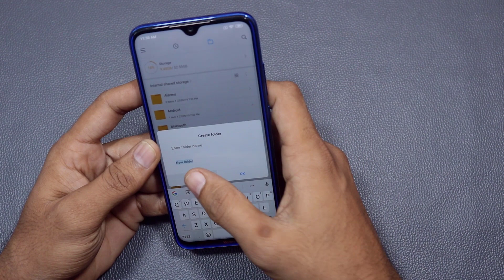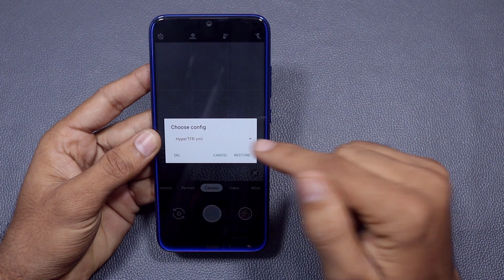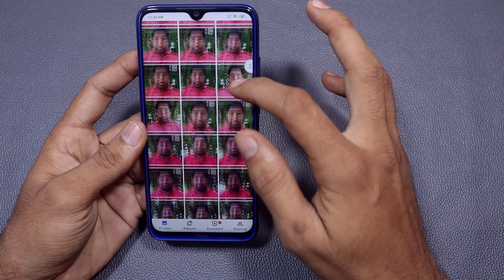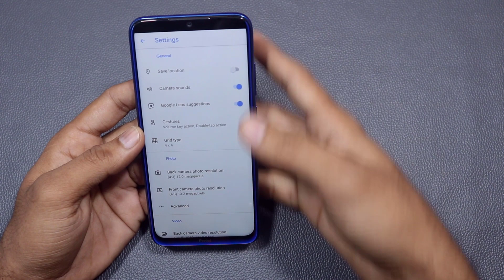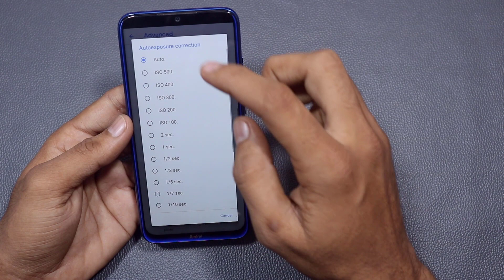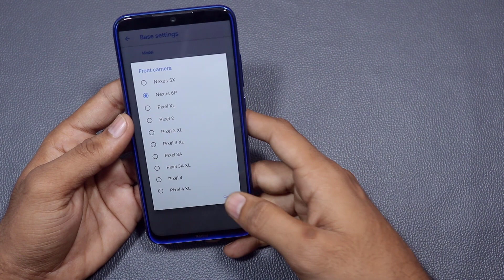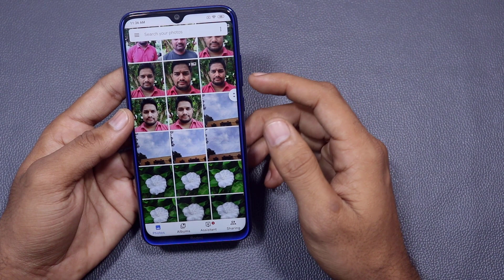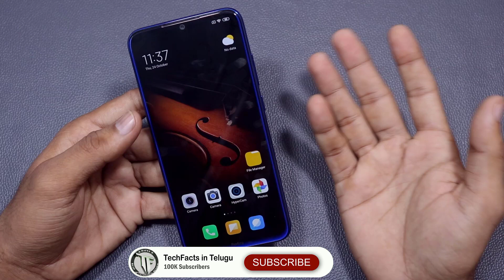[Best GCam] Redmi Note 8 Google Camera | STOCK vs GCam Telugu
Hai Friends...

In this Video i will Explain how to Install Google Camera in redmi Note 8.

*Hyper Camera Settings are not Free*
Don't Worry...Nenu Konna...meeku Free..💗💕💗

(no Force..Only Love💕)

All GCam videos By TechFacts:-

GCam for Realme XT

GCam v7 for POCO (Astrophotography)

2. Hyper Cam:: (Apply My XML)

for other GCam's, Join Telegram Group and Use these Commands with #

List of all Google camera supported devices.
GcamXML - detailed information for XML file in gcam..

OnePlus3 - Gcam for OnePlus 3/3T

OnePlus5 - Gcam for OnePlus 5/5T

OnePlus6 - GCam for OnePlus 6

OnePlus7 - Gcam for OnePlus7/7Pro

Zenfone6 - Gcam for Asus Zenfone

                       (No Pressure)

❤️❤️ My Gear❤️❤️

📌Camera

📌Microphones

📌Tripod

📌Laptop(Editing)

❤️❤️ With Love..TechFactsRafee ❤️❤️